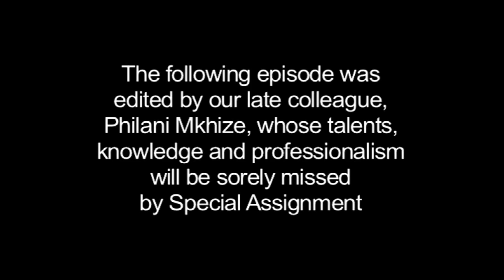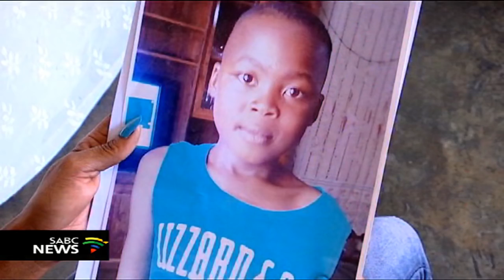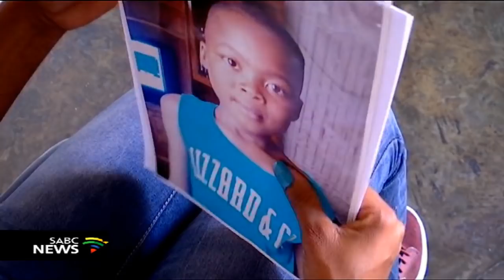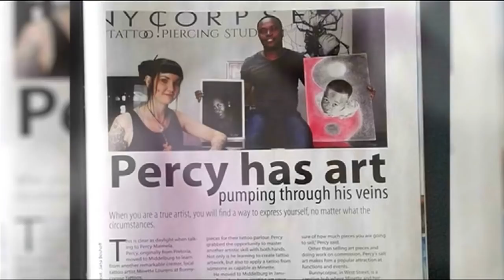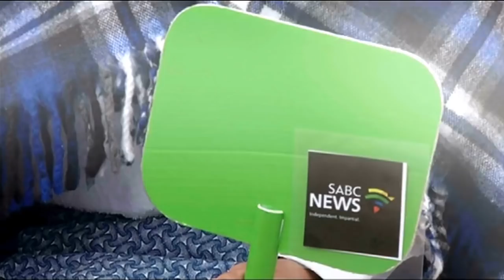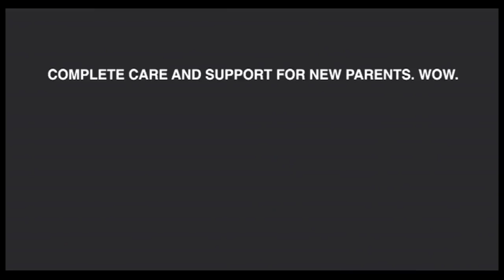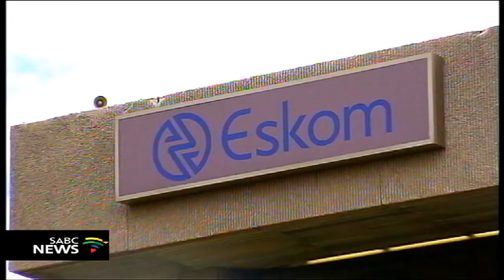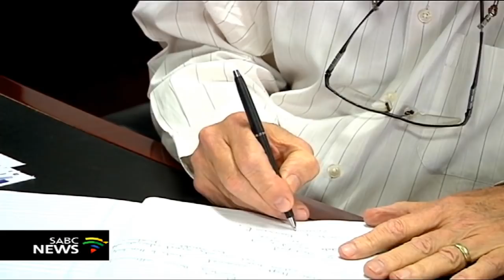Special Assignment - Suffer the Children, 31 March 2019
This episode is dedicated to Philane Mkhize, our colleague and editor whose talents, knowledge and professionalism will be sorely missed by Special Assignment.

Residents of Soshanguve, an informal settlement in Marikana, live in constant danger among a litany of illegal electrical connections that characterise its landscape. So far, six children have lost their lives as a result of these illegal electrical connections. In spite of this, life seems to be carrying on as usual in South Africa with no one being held accountable for these senseless deaths.

After years of empty promises to supply the settlement with basic services, including electricity, the community of Marikana is seemingly caught between various arms of the state failing to take responsibility. They have resorted to installing dangerous, illegal connections to access electricity. This has made the area an exposed and dangerous tangle of high voltage wires.

How many more children must lose their lives before the government provides the people of Soshanguve in Marikana with basic infrastructure?

Suffer the Children was produced by Lindile Mpanza and edited by Philane Mkhize. It will be broadcast on Special Assignment on SABC 3 and the News Channel at 21h30 on Sunday.